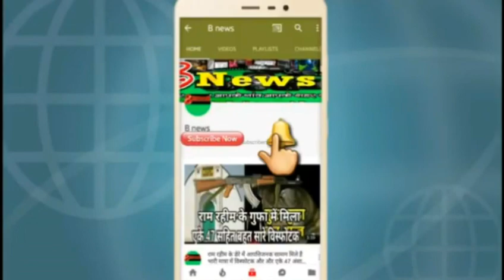खुशखबरी कुशीनगर एयरपोर्ट चालू होने में कुछ ही दिन का समय बाकी देखें यह रिपोर्ट